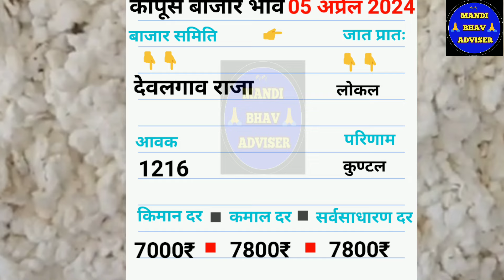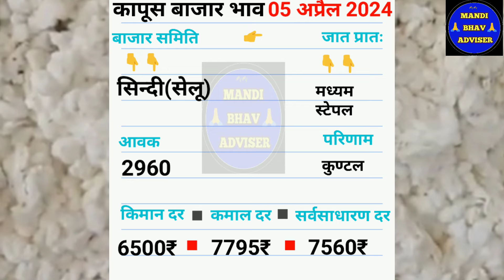आजचे कापुस बाजार भाव दिनांक 05 अप्रैल 2024 || kapus bhav today || महाराष्ट्रतिल कापूस भाव